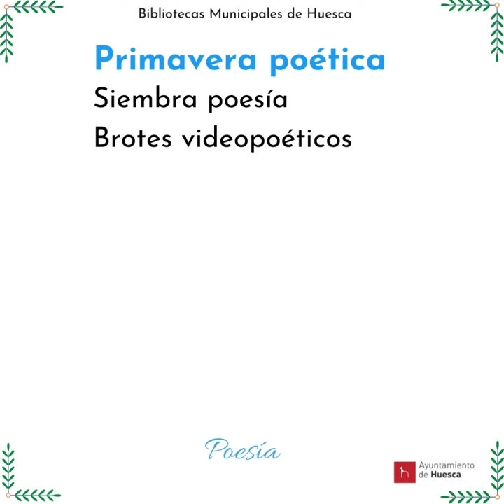Brotes videopoéticos. José Andrés Arbués.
Primavera poética en las Bibliotecas Municipales de Huesca.
Siembra poesía. Del  15 al 31 de marzo.
Fragmento de Canto a mí mismo de Walt Whitman. Por José Andrés Arbués.